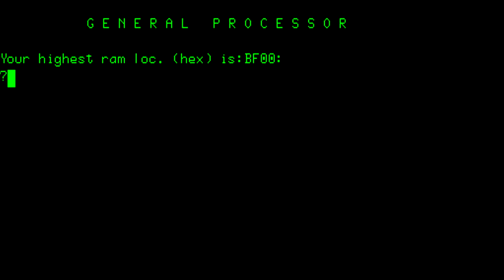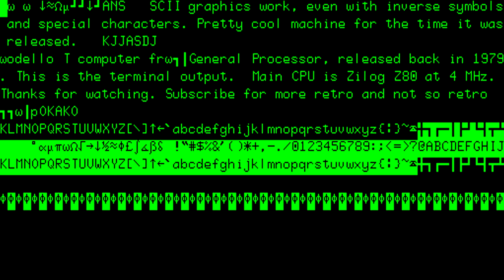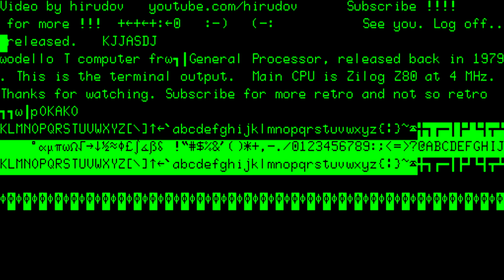General Processor Modello T (1979) {Boot Screen}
Modello T computer by General Processor, released back in 1979. Main CPU is Zilog Z80 at 4 MHz.